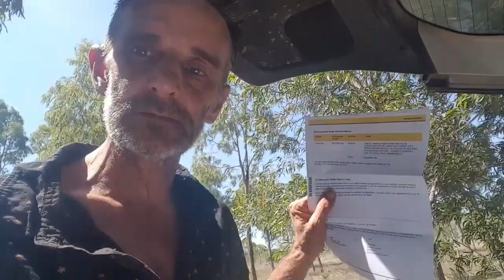Who Screwed Who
Who Tries to Screw Who.  Seems to be obvious when its a Camera and a System that doesnt care about you.